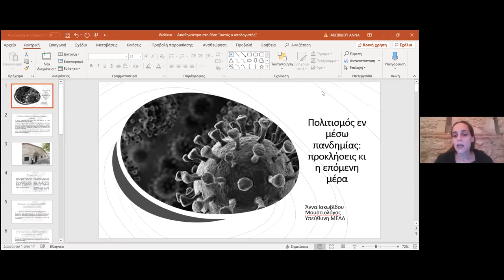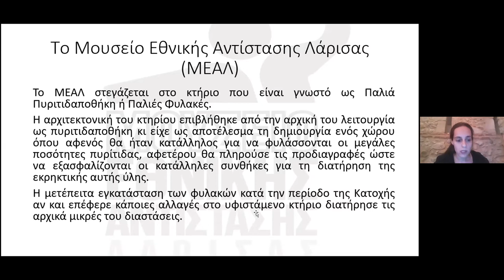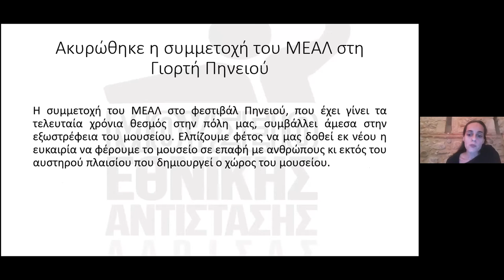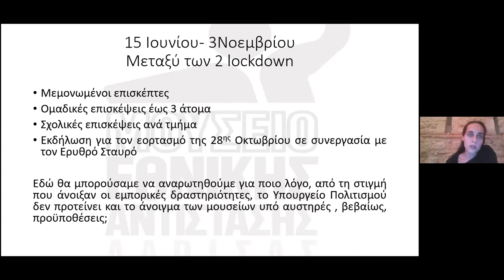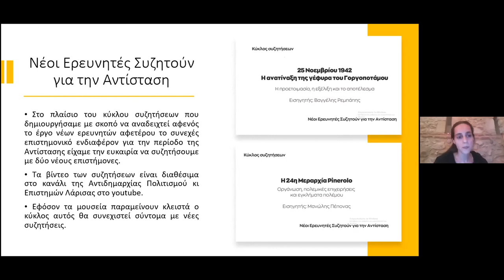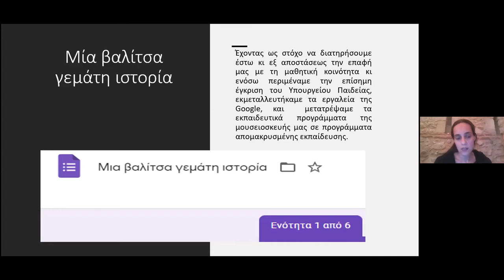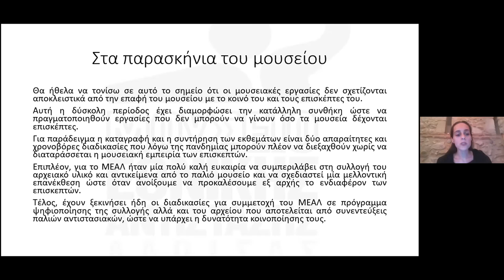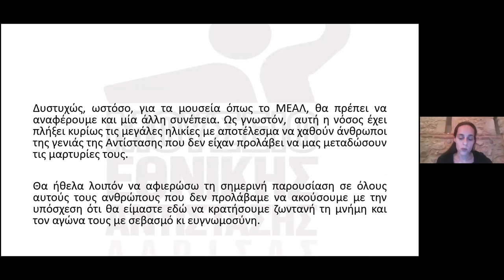ΔΣΝΔΛ: Διαδικτυακή ημερίδα: Πολιτισμός εν μέσω πανδημίας-προκλήσεις και η επόμενη μέρα»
Διαδικτυακή ημερίδα με τίτλο «Πολιτισμός εν μέσω πανδημίας-προκλήσεις και η επόμενη μέρα» πραγματοποιήθηκε την Κυριακή 28 Φεβρουαρίου 2021 με πρωτοβουλία της Επιτροπής Παιδείας, Πολιτισμού και Αθλητισμού του Δημοτικού Συμβουλίου Νεολαίας Δήμου Λαρισαίων (ΔΣΝΛ).

Οι θεματικές του webinar αφορούν τον χώρο του θεάτρου, τον χώρο της μουσικής, καθώς και τον χώρο των μουσείων.
Έναρξη Webinar- Χαιρετισμός
Πάνος Σάπκας: Αντιδήμαρχος Πολιτισμού & Επιστημών Δήμου Λαρισαίων
Κυριακή Σπανού: Καλλιτεχνική Διευθύντρια Θεσσαλικού Θεάτρου, σκηνοθέτης-θεατρολόγος
Χρήστος Κτιστάκης: Καλλιτεχνικός Διευθυντής Μουσικού Συλλόγου Λάρισας, μαέστρος Συμφωνικής Ορχήστρας Λάρισας
Άννα Ιακωβίδου: Υπεύθυνη Μουσείου Εθνικής Αντίστασης Λάρισας, μουσειολόγος

Συντονισμός απο  τα μέλη του Δημοτικού Συμβουλίου Νεολαίας Λάρισας:
- Χατιλάρη Παύλο: Αν. Συντονιστής της Επιτροπής Παιδείας, Πολιτισμού και Αθλητισμού.
- Λάζο Βαγγέλη: Μέλος της Επιτροπής Παιδείας, Πολιτισμού &amp; Αθλητισμού.